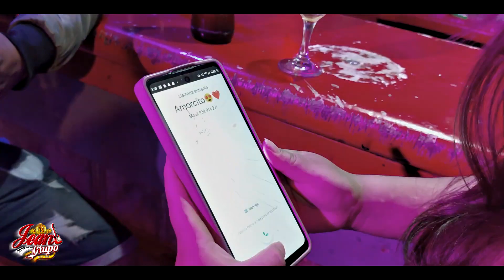JEAN Y SU GRUPO / YO TE AMABA / Primicia 2023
YO TE AMABA - JEAN Y SU GRUPO (Primicia 2023)
SOMOS:
🇵🇪 Huaraz - 2️⃣0️⃣2️⃣3️⃣ 🇵🇪